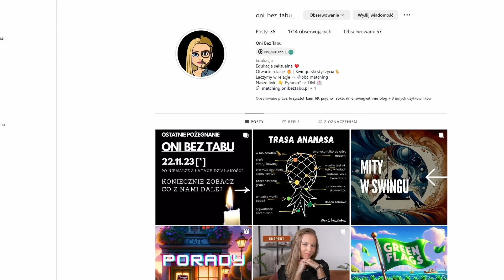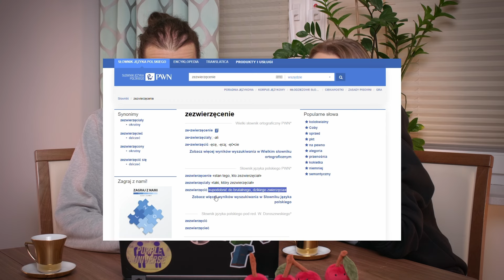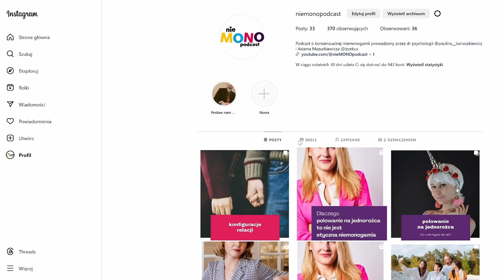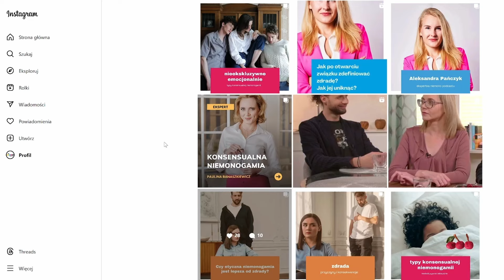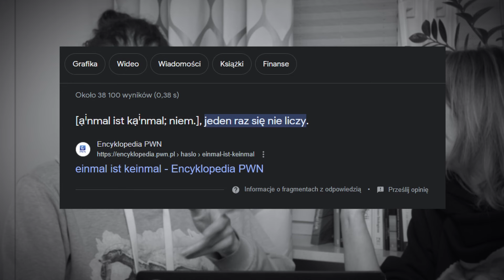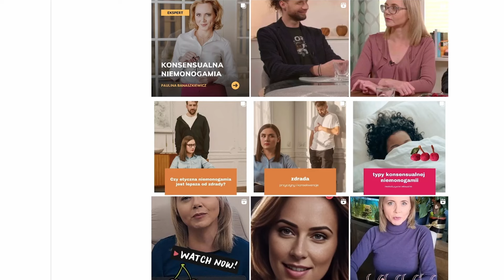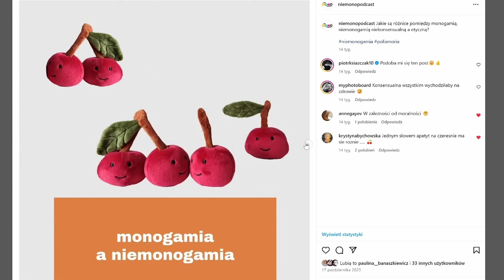Komentarze do komentarzy - odpowiadamy na Wasze pytania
W najnowszym odcinku Paulina i Adam odnoszą się do wybranych komentarzy, które dostaliśmy na naszym kanale i mediach społecznościowych. Oczywiście merytorycznie, choć na dużym luzie.